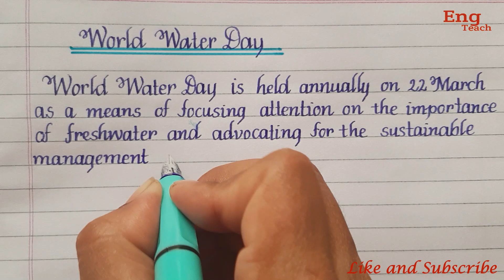Writing Essay On "World Water Day" | English handwriting | Eng Teach